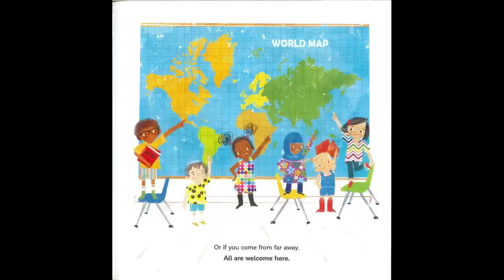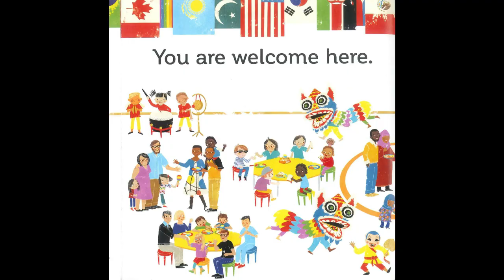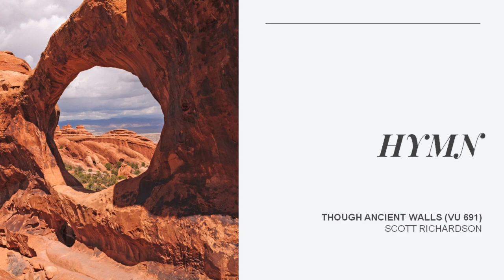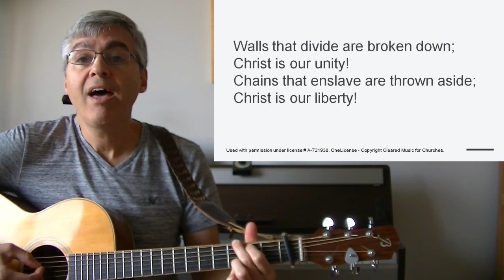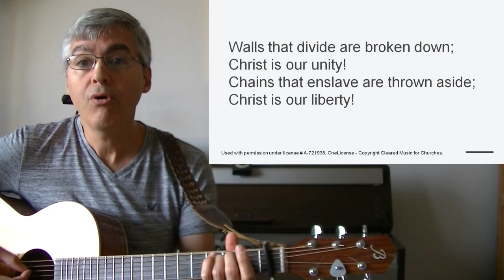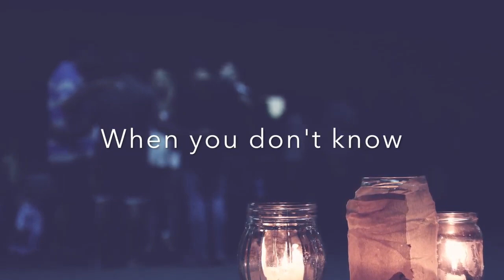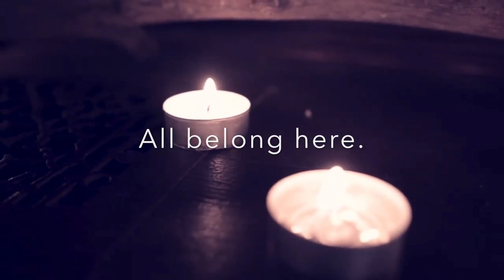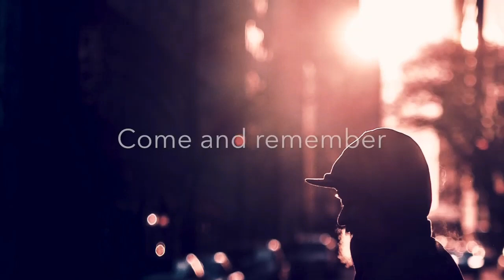2020 10 04 Final A